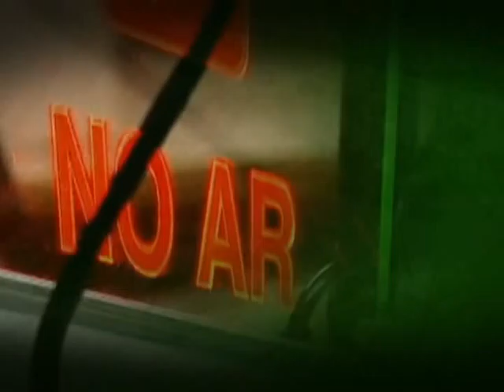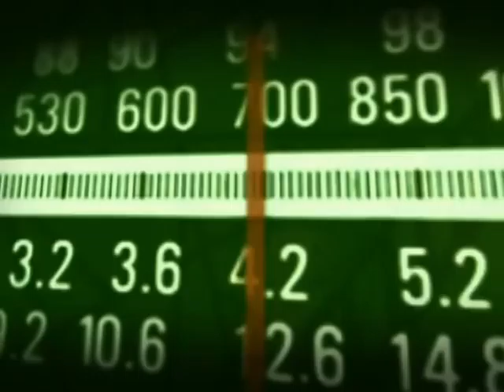Guido Mantega fala sobre a economia brasileira no Bom Dia, Ministro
BOM DIA MINISTRO - 02.04.14: O programa Bom Dia, Ministro desta quarta-feira (2) recebeu Guido Mantega, responsável pelo Ministério da Fazenda. Em entrevista, o ministro falou sobre o crescimento econômico brasileiro e o controle da inflação, além da solidez fiscal e da crise econômica internacional. A conversa contou com a participação de radialistas de todo o país.